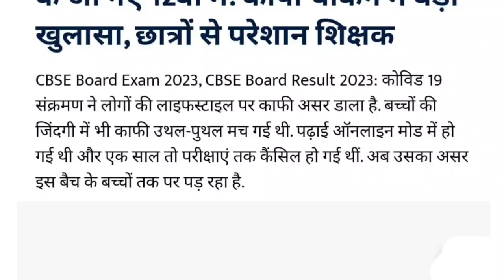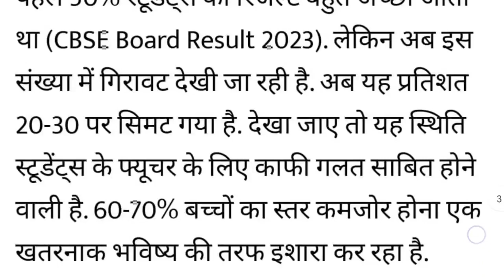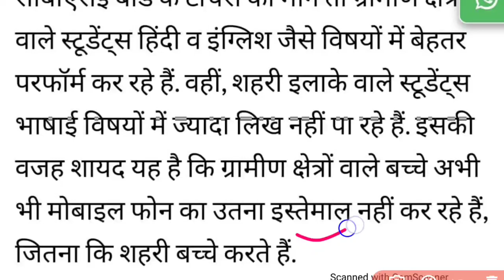2023 Boards Copy Checking Live Video - Bad News😭 Know New Marking Rules CBSE Class 10th - 12th